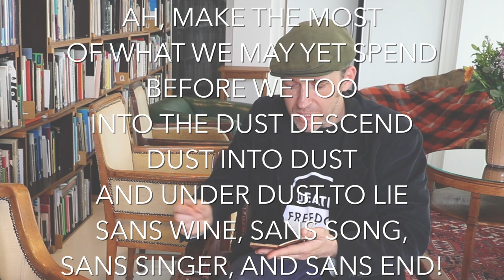How do you SEIZE THE DAY? | Q&A with philosopher Roman Krznaric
How can we truly seize the day, in a world of consumerism, fully booked calendars and the distraction of the internet?

Special thanks to Roman Krznaric, Levi van der Veur, Uitgeverij Ten Have & Lloyd Hotel for making this video possible.

THE BOOK:
Roman Krznaric - Carpe Diem Regained

Hello my beautiful friends! My name is Zoë, which stands for LIFE. Exactly what I'm trying to do in it: LIVING IT! I'm a practical free spirit, trying to get zen in a chaotic world. The rock 'n roll baby, the free festival child - from sandy beaches to city streets. Amsterdam is my homebase, the world is my playground. On this channel I share vlogs of my (digital nomad & travel) life and talking videos to optimize our mind, body & soul to create a better world.

I honestly appreciate every one of you looking at my videos. Thank you for that! I find YouTube an amazing tool to connect and have interaction. Let's please try to stay positive, send out a good message and be kind to each other.

I'm a 29-year-old content creator in the online business and I run my own Dutch online platform. I created my own job and this is the reason I can work anywhere in the world. This is a dream which has come true for me. I partly live in Amsterdam and partly all over the globe. On this channel I share my videos of my travels, my ideas & what inspires me. On YouTube I also publish some of the (press)trips that I make throughout the work that I do, and share talking videos with you about career, life, listening to your heart (and mind) and making your dreams become a reality. I hope you will enjoy it!

MY CAMERAS:
GoPro Hero 5 (adventure!)

I’m always looking for great music! Are you an artist and would you like to be featured? Hit me up!

If you're curious about my Dutch website and articles, check out